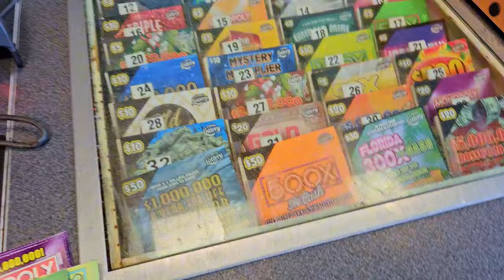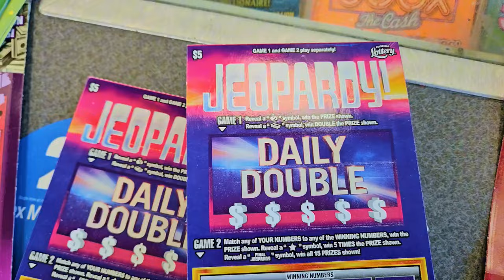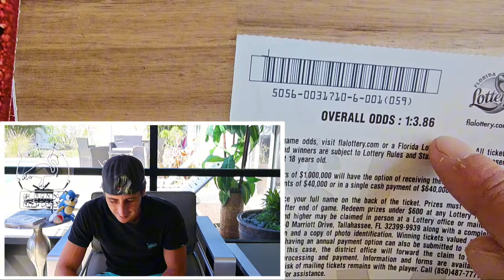💥NEW TICKETS💥 $$$TRIPLE 777$$$ YOUR BOY IS ON IT🤑🚀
New Tickets are out and I Bought the whole roll!!!

4 x $50 500X the Cash
1 x $20 Triple Match
5 x $10 Triple 777
5 x $5 Jeopardy scratch off tickets from the florida lottery!